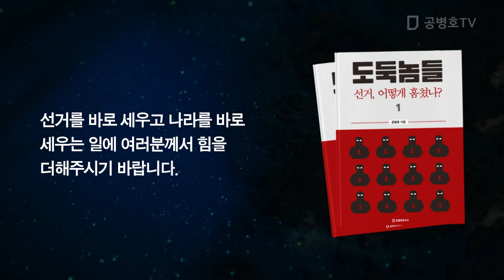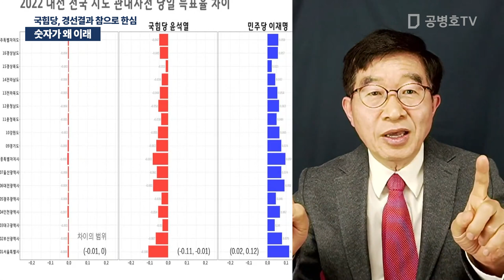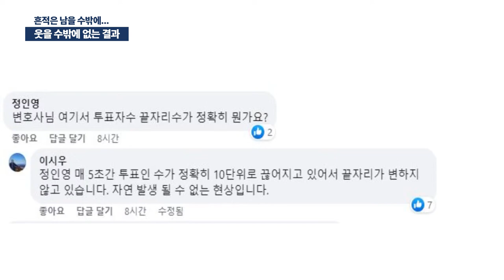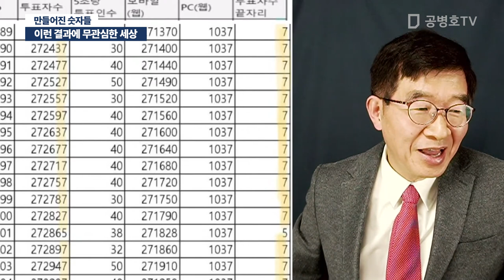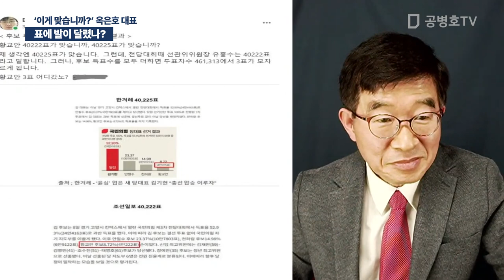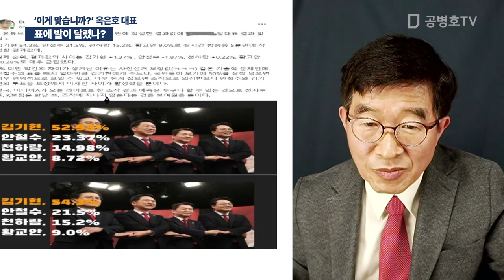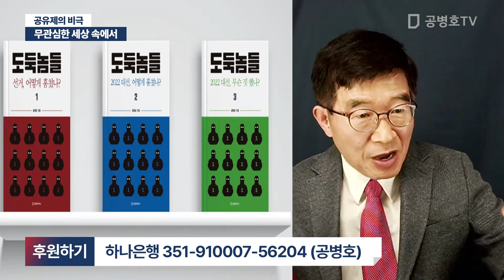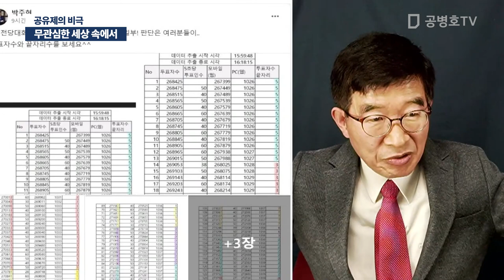자연수가 맞나 / 국힘당, 경선 결과 [공병호TV]